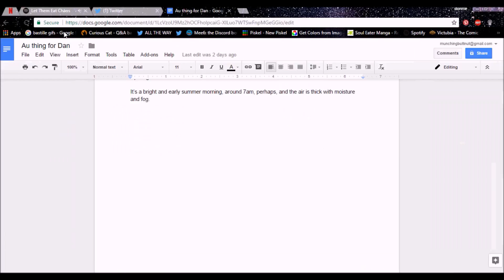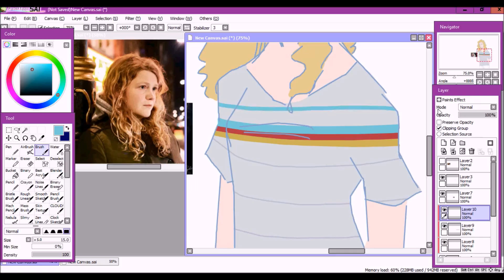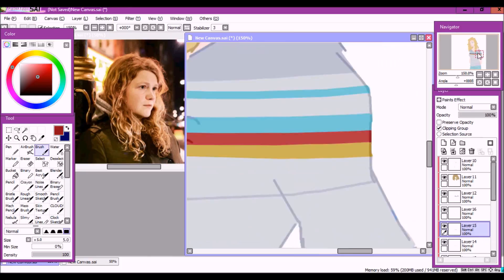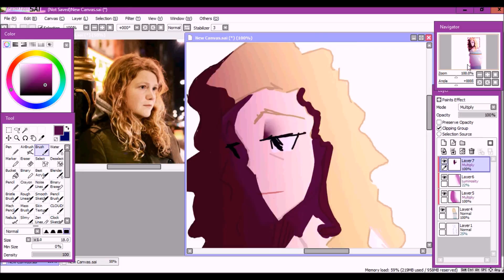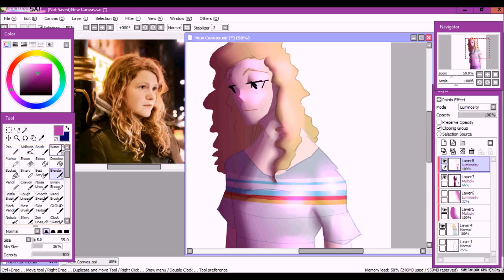Kate Tempest Speedpaint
she has some good music check her out